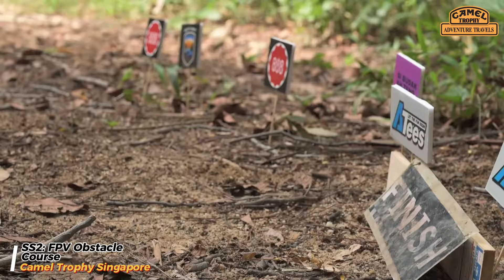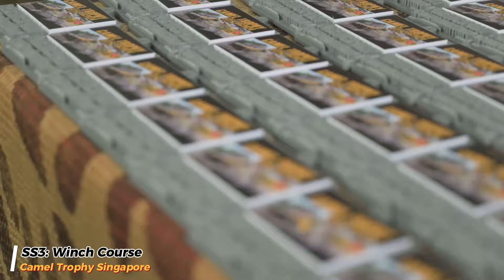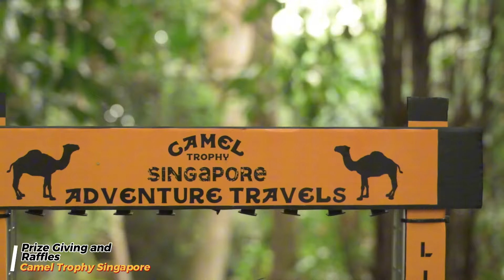[Event] - Expedition Day Camel Trophy 2024 SG (CTSG2024)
A successful conclusion to the Camel Trophy Singapore 2024 (CT2024) challenge. Thank you to everybody for breathing life into the event.

The challenge consisted of 3 Special Stages (SS) which tested the driver's coast navigation, FPV driving stature and technical winching abilities.

This event would not have been possible without our generous sponsors BoomRacing, ATees Hobbies - AsiaTees, Team Raffee Co. Krazzy Hobbies Malaysia who supported us from across the shores, as well as our local Singapore supporters Buddiesrc, MilkBar Crawlers, si_budak_ah_teng.

Special thanks to the organizing committee Tham Wye Tuck Leong Seng Khee and also our official media team: Gabriel Wong, Yoki Yan and Joshua Ng Kay Wern for their footage. Also a special thanks to our marshaling team Matteo Valentini, Roy Chong, Kenny Chang, Gabriel Wong, Antonio Tan who assisted with the various SS and feeding the mosquitoes.

A massive congrats to all the podium winners, but in the spirit of Camel Trophy, everyone is a winner! Lets keep the Camel Spirit alive!